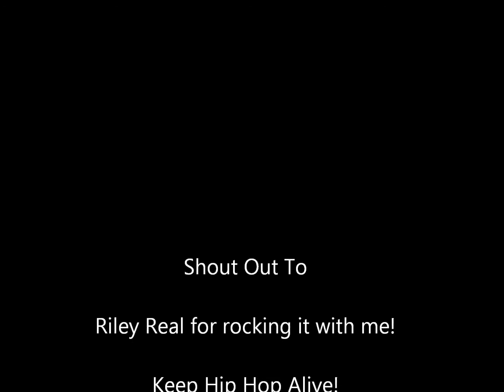Warning Shot - Mic Doja feat Riley Real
I got Riley Real on stage to help me out with performing "Warning Shot" off the A.L.I.E.N. LANGUAGE album.